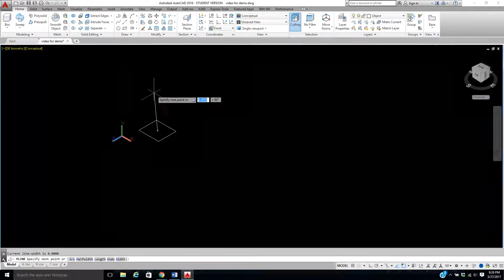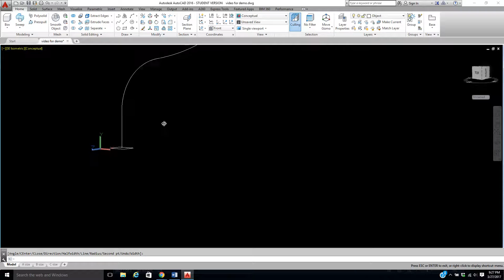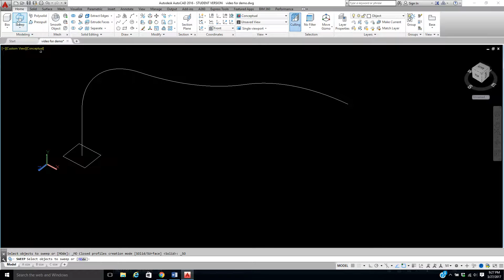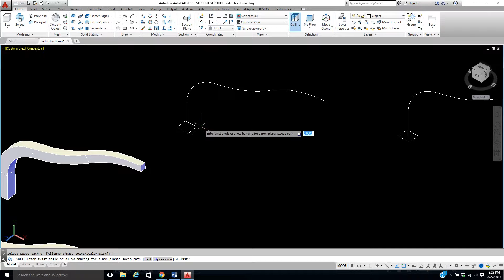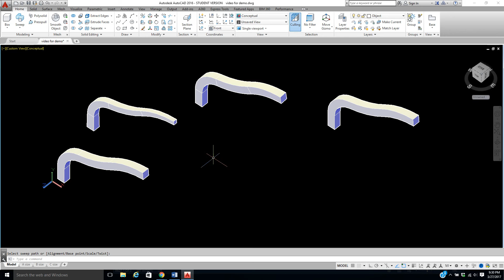3D Sweep command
AutoCad using the Sweep command